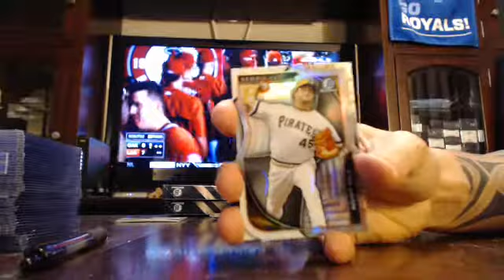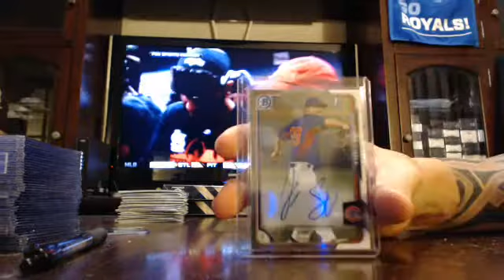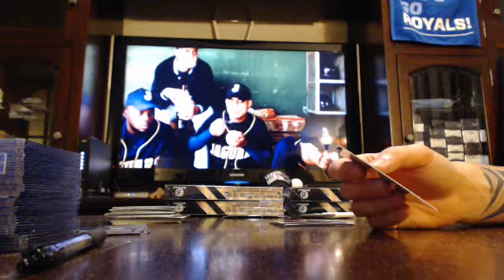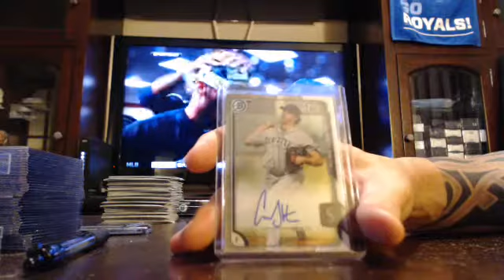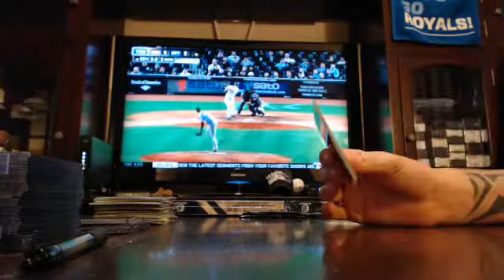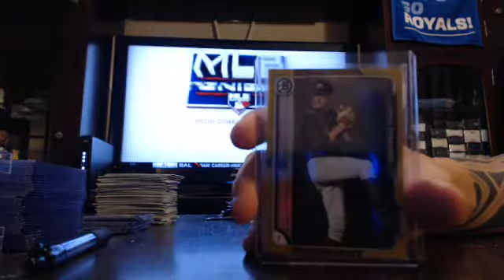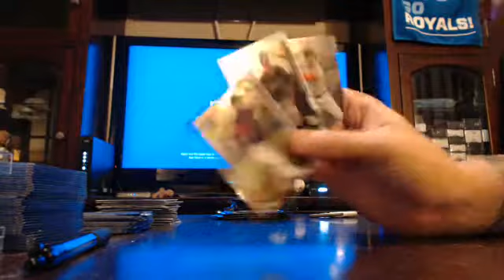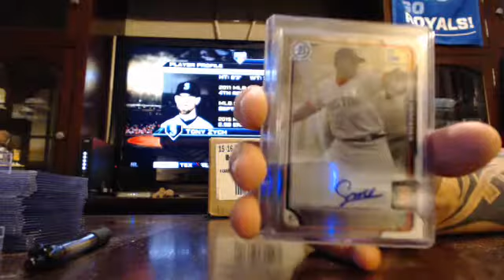majorlps 2015 bowman chrome baseball 1/2 case break 9/30/15 - ebay night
chrome baseball 1/2 case break from 9/30/15 night